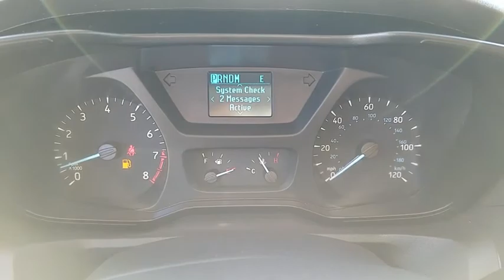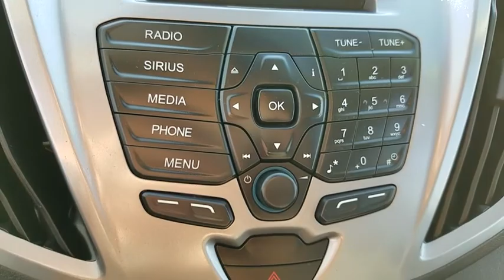2018 Ford Transit-350 Las Vegas, Bullhead City, St. George, Havasu, Pahrump, NV 00P11928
Oxford White U 2018 Ford Transit-350 available in Las Vegas, Nevada at Friendly Ford. Servicing the Bullhead City, St. George, Havasu, Pahrump, NV area.

Friendly Ford
660 N Decatur Blvd

15 PASSENGER, TRAILER TOW PKG, SYNC, SAT RADIO, REAR CAMERA.